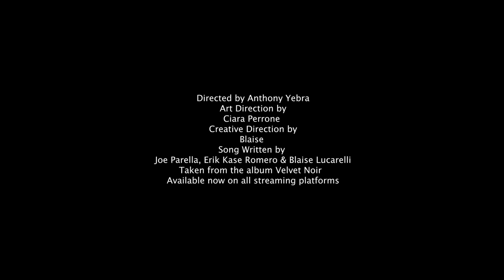Blaise - Let's Never Meet (Official Video)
Let’s Never Meet
Story 2
Directed by Anthony Yebra
Art Direction by Ciara Perrone
Creative Direction by Blaise
Featuring Dolls Lauren Patti and Mackenzie Brown
Song written by Joe Parella, Erik Kase Romero and Blaise Lucarelli